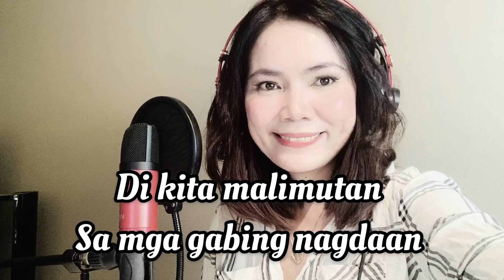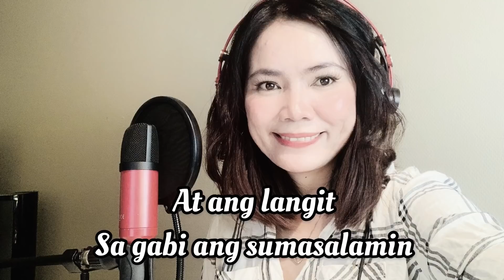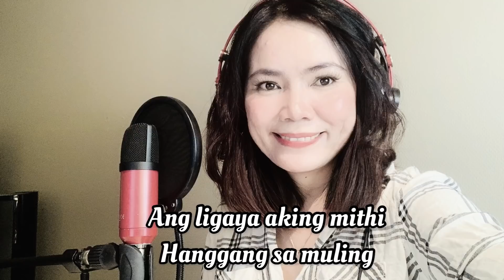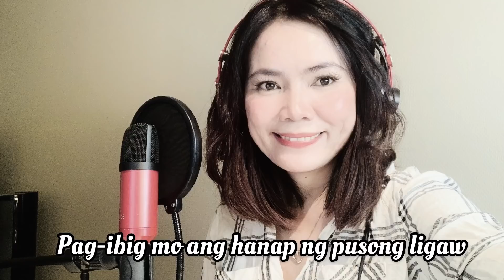Pusong Ligaw Cover (Lyrics) | Lyn A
This is my cover of Pusong Ligaw by Jericho Rosales

Covers PH